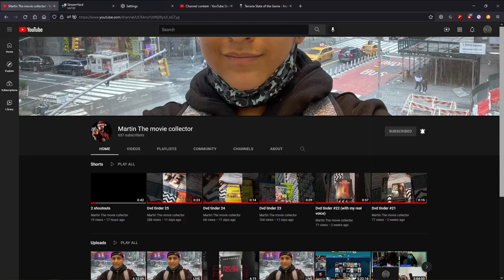Go Subsribe To Martin The Movie Collector if you are good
Great User! What's Your Opinion on him?